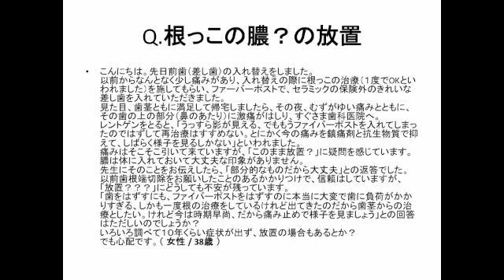群馬 前橋 歯科 インプラント Q&A137 根っこの膿を放置 前歯 差し歯 歯根端切除術 セラミック 歯茎 失った歯 +インプラント 手術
Q&A137　根っこの膿を放置　内容についてはあとでアップ予定です。

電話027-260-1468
HP：群馬ホワイトニング.com